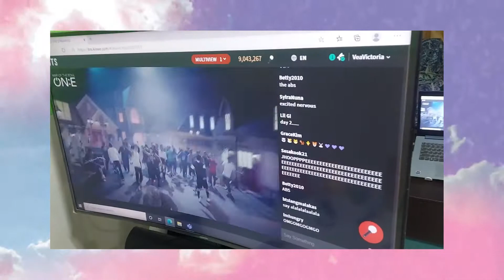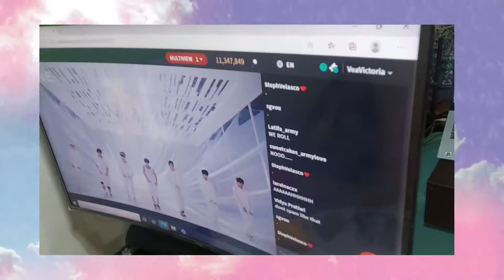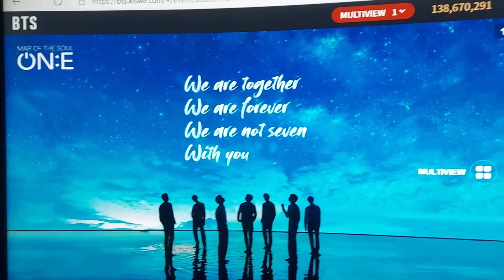MAP OF THE SOUL ONE | BTS ONLINE CONCERT 2020 | VLOG